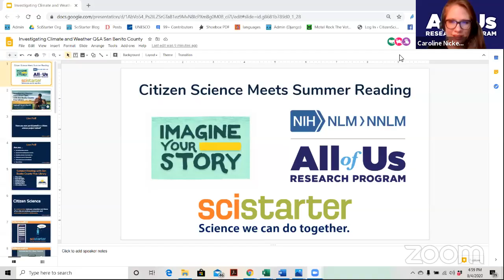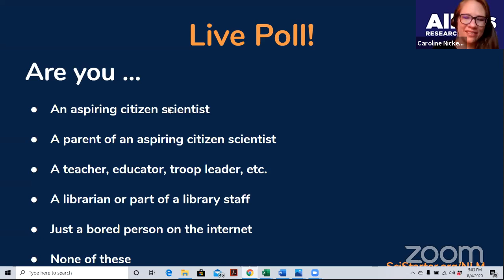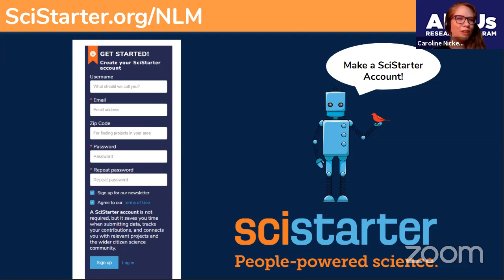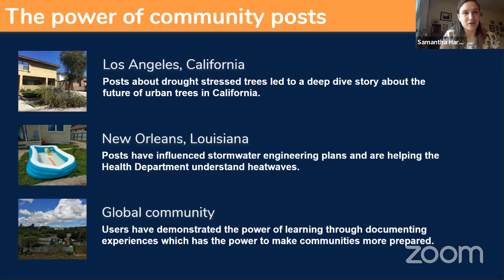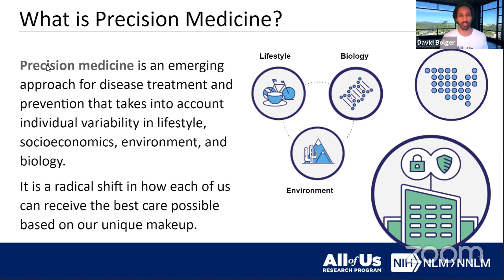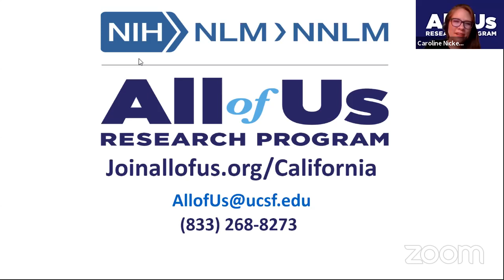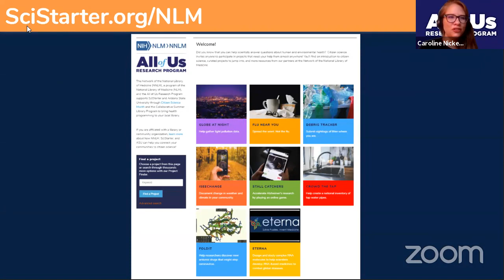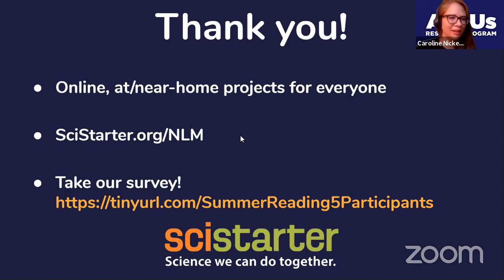Investigating Weather and Climate Q&A with San Benito County Free Library